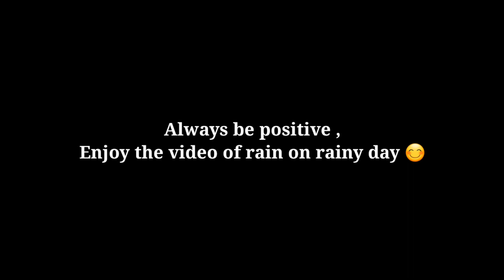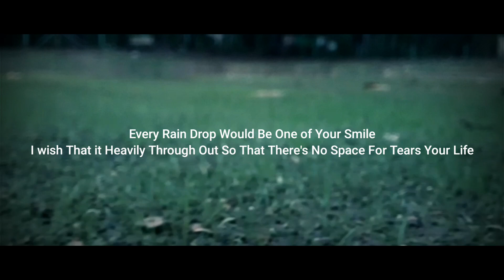The First Rain Cinematic Film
Ibhufilm

This Video making from mobile phone all works on Android Smartphone. Editing in Kinemaster App and  It's really hard to making if you like any shot in this video please hit like button And brop a Comments  That's motivate me for creating more video like this..   Don't forget to SUBSCRIBE  👈

|| This Video Not Monetise

Background music it's not mine I'm not Owner of this music..  I give properly Credit her.

Disclaimer_

how to make Cinematic video on android,
how to make Cinematic, Ibhufilm, Kinemaster,
how to make Cinematic video with phone,
cinematic video with smartphone,
cinematic video editing, Cinematic travel videos, Cinematic travel video India,
cinematic video tutorial, Cinematic trailer video, Cinematic video on android,
how to make Cinematic video in Kinemaster,
cinematic video tutorial, Cinematic trailer video, Cinematic video on androi